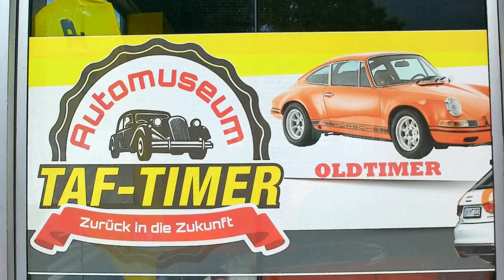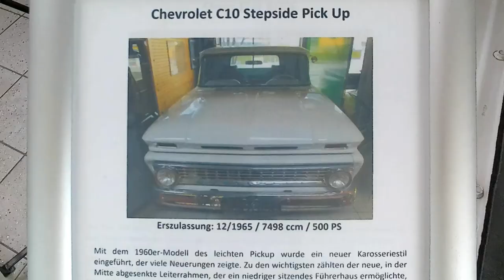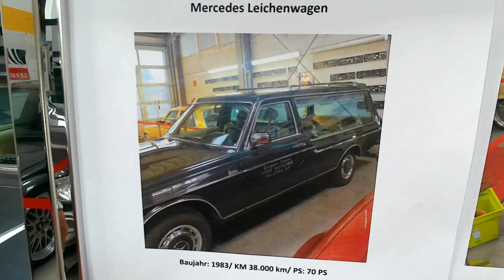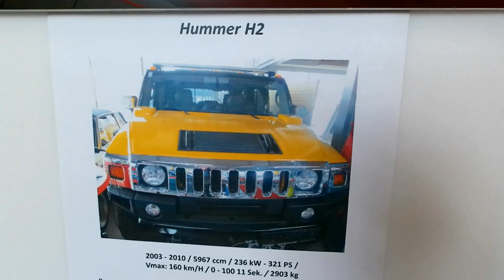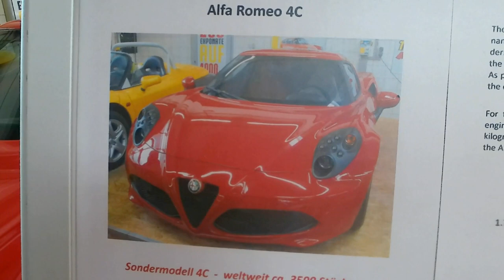Automuseum VILLACH (A) - Juli 2022 - Automuseum TAF-TIMER in 9500 Villach, Österreich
Automuseum Villach
Automuseum TAF-TIMER - Zurück in die Zukunft
Adresse: Udinestraße 43, 9500 Villach, Österreich

Museum ist nicht besonders groß - Auf 4.000 m² (Autos in drei Hallen + Kellerraum)  können Sie die beeindruckende Ausstellung von ca. 250 historischen Exponaten und limitierten Fahrzeugen der Neuzeit bewundern (ca. 50 Autos). Ein perfektes Ausflugsziel. Gruppenführungen gegen Voranmeldung möglich. Eintritt (nur PKW Bereich) € 13,--/Juli 2022/ (mit der Kärnten Card kostenlos). Zusätzlich ein Motorradmuseum in einem Nebengebäude auf 2 Stockwerken (man muss extra bezahlen)
Das schöne an dem Museum ist, dass es wenig "ganz alte Oldtimer" gibt. Hier stehen Autos mit denen man aufgewachsen ist und man damit auch was anfangen kann (Autos zwischen 30 und 50 Jahre alt). Eine interessante Sammlung durch alle Marken, auch einige Raritäten und seltene Exemplare. Mit Liebe dekoriert und super nette Betreiber. Wer sich für Autos / Motorräder interessiert dem sei ein Besuch nahegelegt.
In der Regel verbringen Menschen hier bis zu 1,5 Stunden.
Ein Muss für jeden Autoliebhaber!
Museum ist leider am Sonntag geschlossen !!